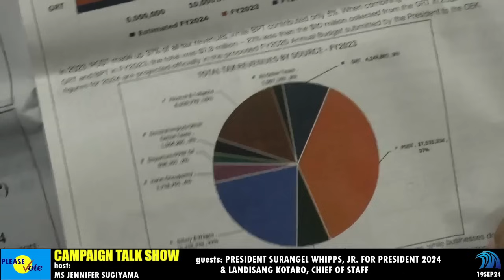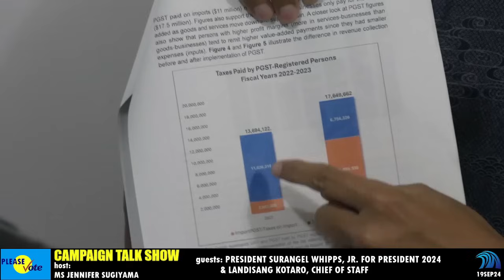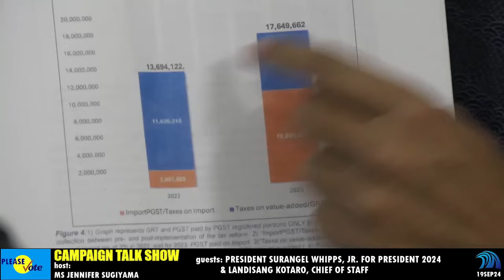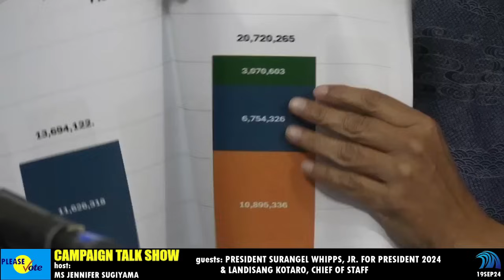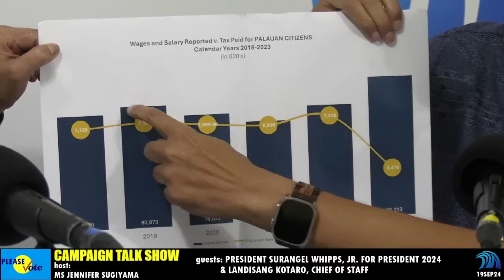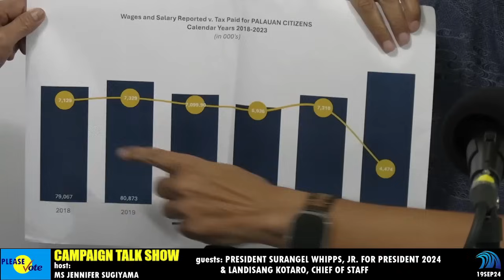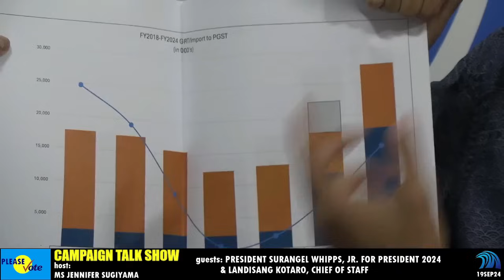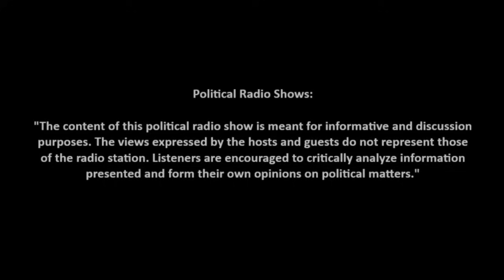CAMPAIGN TALK SHOW WITH CANDIDATE PRESIDENT SURANGEL WHIPPS, JR. FOR ROP PRESIDENT 2024 (19SEPT24)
host: JENNIFER SUGIYAMA
guests: CANDIDATE SURANGEL WHIPPS, JR. #2 FOR PRESIDENT 2024
ROP General Election Date: Nov. 5, 2024
LANDISANG KOTARO - CHIEF OF STAFF, OFFICE OF THE PRESIDENT